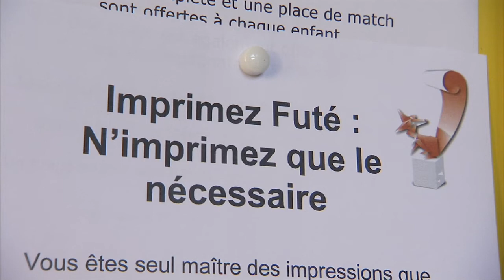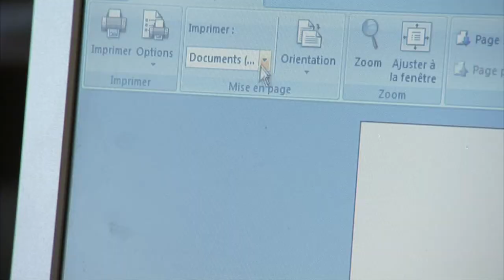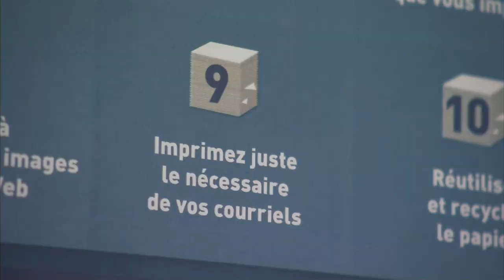La Poste - Imprimer futé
Candidature de La Poste aux 6èmes Trophées Idée Alsace pour son projet Imprimer Futé.
La remise des Trophées Idée Alsace a eu lieu lors du forum dd le 15 novembre 2012 au Vaisseau.